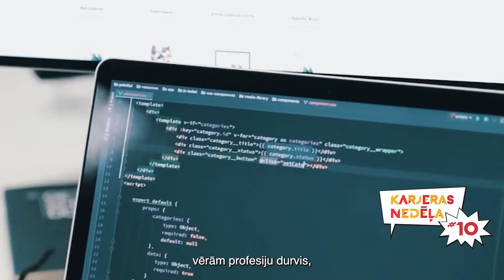Karjeras nedēļas 10 gadu jubileja